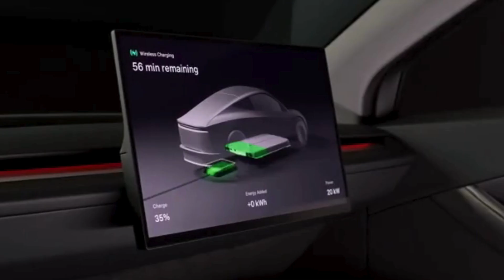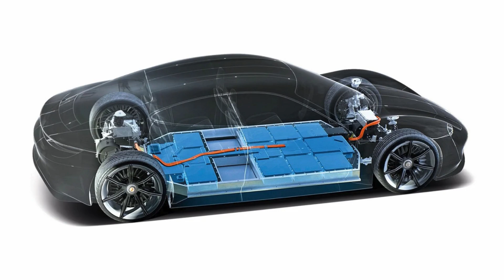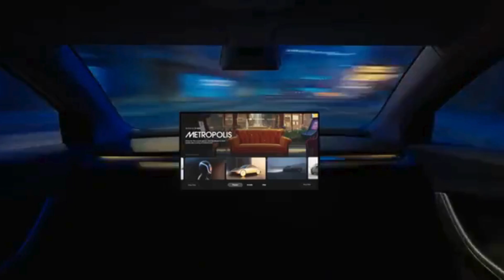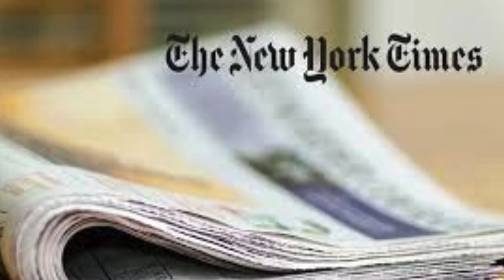Who Really Founded Tesla? The History You Didn’t Know!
00:00  Introduction
00:55  Introducing Martin Eberhard
01:40   Introducing Mark Tarpening
02:47   AC Propulsion Company
03:40   Founding of Tesla
05:45   The departure of Martin Eberhard

Uncover the fascinating origins of Tesla! Before Elon Musk became synonymous with the brand, it was Martin Eberhard and Marc Tarpenning who laid Tesla’s foundation. In this video, we delve into the vision that sparked the creation of Tesla, the early challenges faced, and how lithium-ion technology revolutionized electric vehicles. Learn how Elon Musk later joined and reshaped the company’s trajectory. This is the untold story of innovation, ambition, and the true pioneers behind Tesla. Don’t miss this deep dive into Tesla’s history!